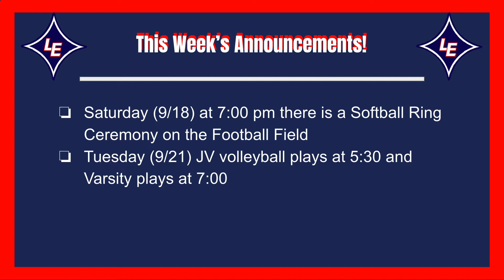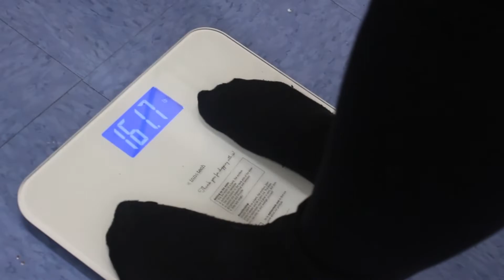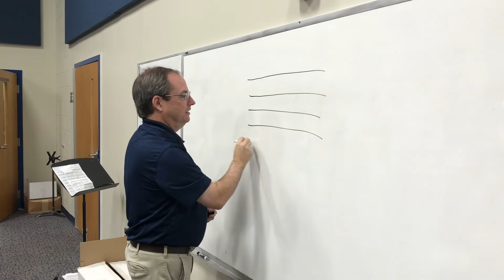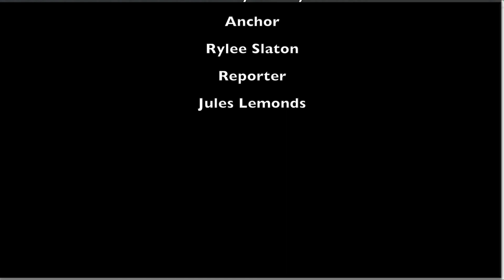LETV 2021-22 - Episode 3: Virtual Learning Coming Back